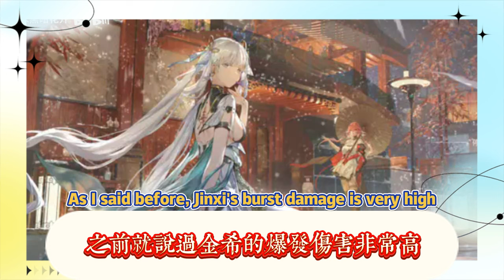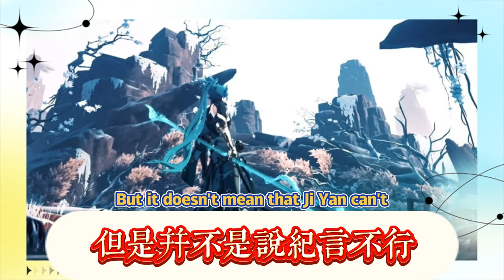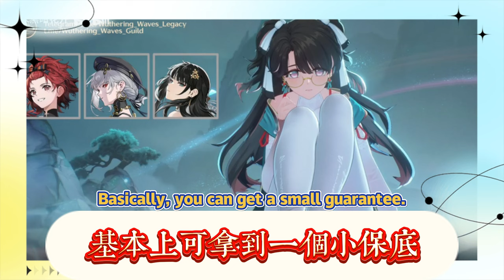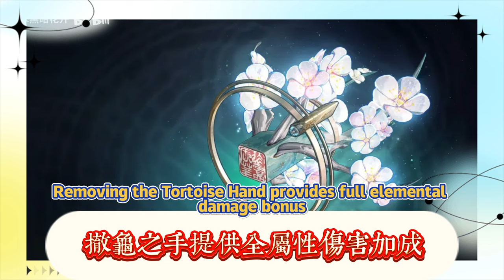鳴潮：1.2全角色強度提前曝光！相裡要提前鎖定T0，今汐輸出第一，人權大輔維裡奈毫無爭議！鳴潮：1.2想要抽折枝？這些材料需事先準備，武器替代有四種，1.3新增消息來了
Mingchao: 1.2 All Character Strengths Revealed in Advance! Xiangli is locked in T0 in advance, Jinxi is the first in output, and the Human Rights Adviser Verinai is undisputed! Mingchao: 1.2 Want to draw a broken branch? These materials need to be prepared in advance, there are four types of weapon replacements, and 1.3 new news is coming